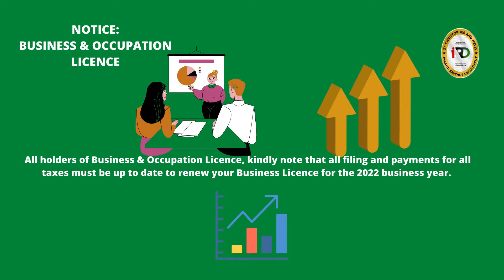St. Kitts and Nevis 2022 Business and Occupation Notice